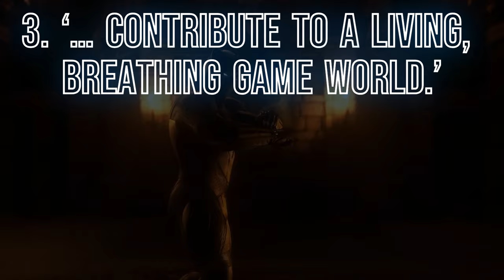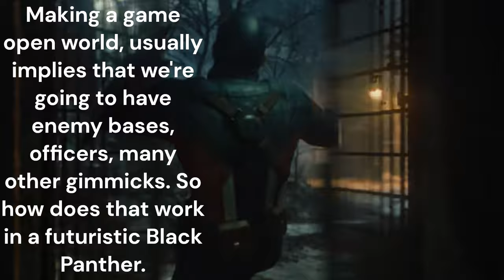Black Panther will be Open World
The Upcoming Black Panther game will be open-world. This just makes me question: Is this even possible?
I understand Spidey fighting for New York and Batman for Gotham. But Black Panther and Wakanda? Who has the ability to invade and hold a futuristic Wakanda?